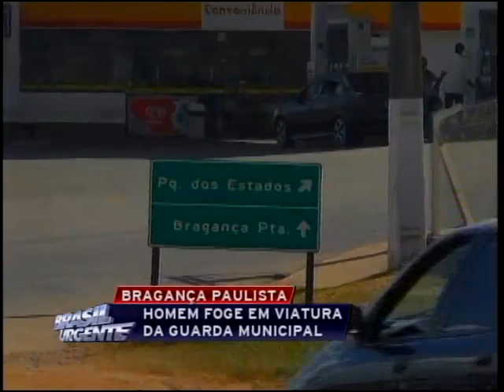Brasil Urgente Campinas 06 02 2014 bloco 03